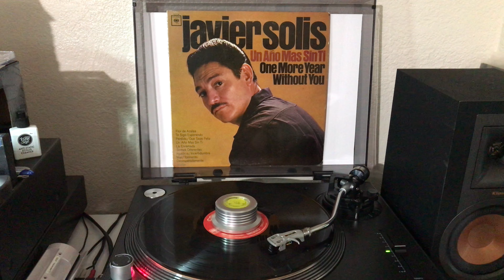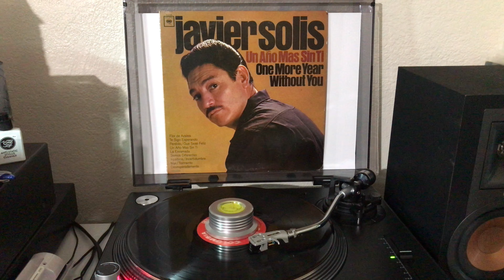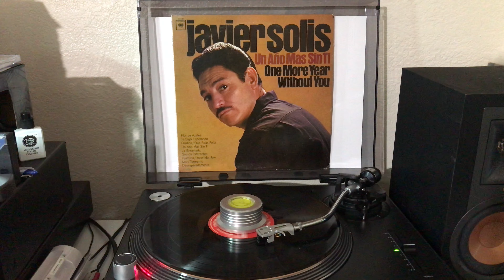JAVIER SOLIS “ One more year without you “ Lp Mono Lado B